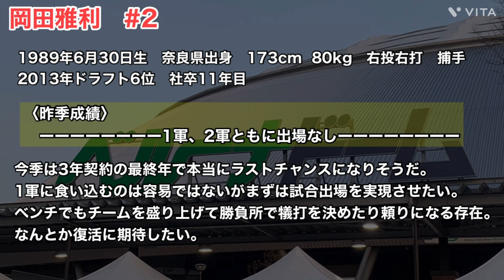【選手紹介企画】第二弾！岡田雅利！今季は試合に出たい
今回は岡田雅利選手について話していきます！